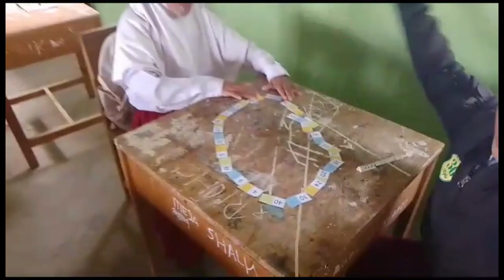GAK BAHAYA TAH.......MAIN DOMINO PERKALIAN